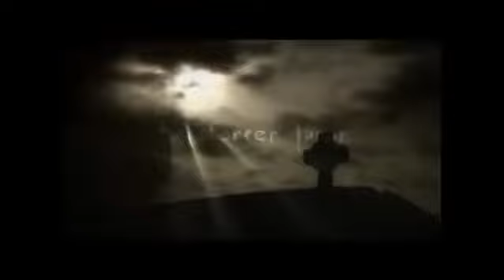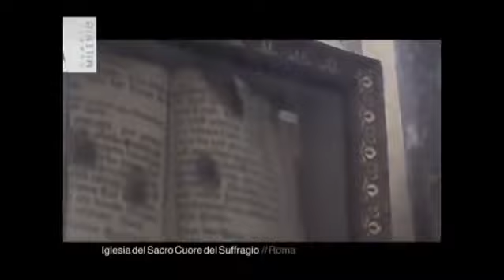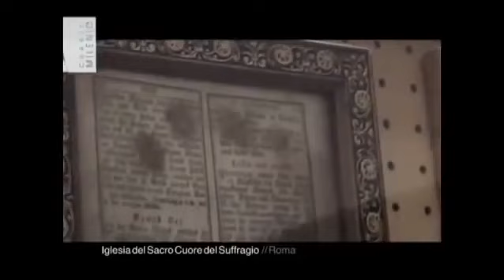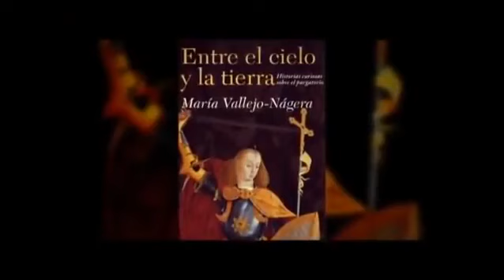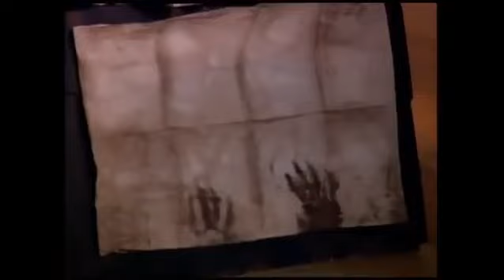María Vallejo Nágera e Iker Jiménez: Las Almas del Purgatorio Existen